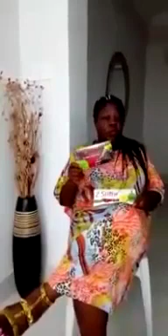Kidney Testimony using Plant StemcellRemedy Therapy products Phytoscience order yours here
*HOW THE HUMAN BODY NATURALLY HEAL ITSELF.*

The entire human body is made up of over 35 trillion cells. They have their differences, some are brain cells, blood cells, intestinal cell, skin cells etc yet they all have a common lineage since they all came from one single cell.

In other words, Cells in the body have specific purposes, but stem cells are cells that do not yet have a specific role and can become almost any cell that is required.

Stem cells are undifferentiated cells that can turn into specific cells, as the body needs them.

They are the human body’s raw material for repairing itself. They can self-renew or turn into a specific type of cell, such as blood or muscle cells, and offer huge potential for treating a wide range of conditions, from worn-out knees to damaged hearts, and any degenerative health issue you can think of.

As we age, our cells die because they loose their ability to divide and multiply which comes with all manners of health issues which include:

 ●Cancer ●Goiter ●Myoma ●Asthma ●Arthritis ●Diabetes ●Bronchial Problem ●Prostate Problem ●High Cholesterol ●Alzheimer's ●Thyroid Problem ●Liver Problem ●Kidney Problem ●Colon Problem ●Heart Problem ●Ovarian Problems ●Poor Memory ●Stroke ●Constipation ●Urinary Track Infection (UTI) ●HIV/AID & Weak Body ●Anemia ●Back Pain ●Cyst ●Lupus ●Dengue ●Hepatitis ●Vertigo ●Pneumonia ●Allergy ●Hypertension ●Psoriasis ●Overweight ●High Cholesterol ●Nutrients Deficiency ●Colitis ●Hypoglycemia ●Hair loss ●Bone Disorder ●Bladder Disorder ●Impotence ●Infertility ●Dysmenorrhea ●Leukemia ●Sepsis Bacterial Infections  ●Other Degenerative Diseases.

However, research has shown that by deliberately increasing the number of stem cells in our body, it can regenerate, repair and renew the body cells. This is where our stem cell based nutritional therapy comes into play. It regenerate, restore, renew and repair the cells.

We are standing at the start of a medical revolution that will change the way medicine is practised in a similar way to organ transplantation or antibiotics in the past.